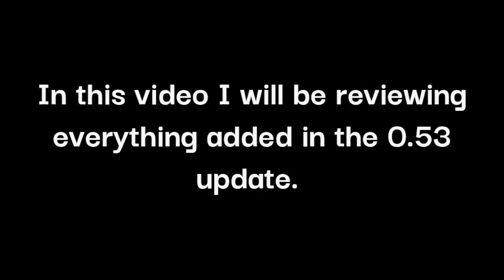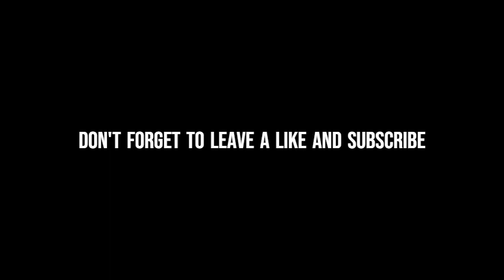ZEPPELIN WARS ALPHA 0.53 UPDATE CHANGELOGS! (NEW GUN) | Roblox